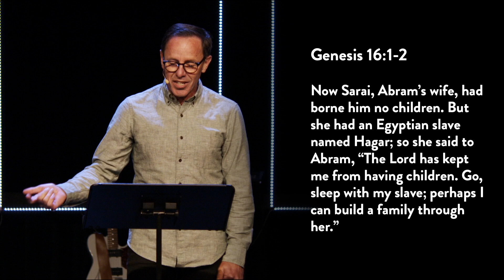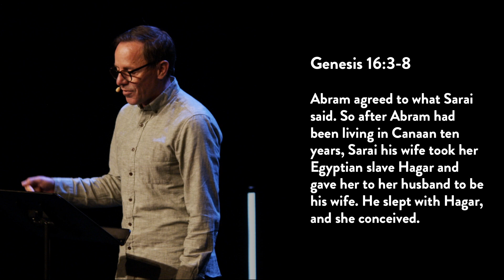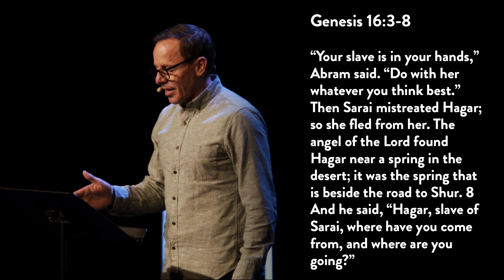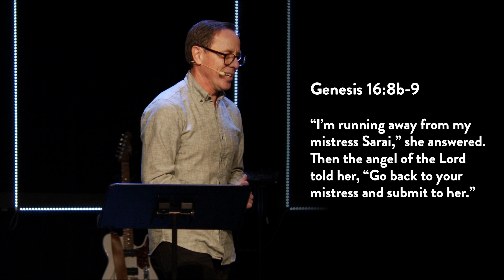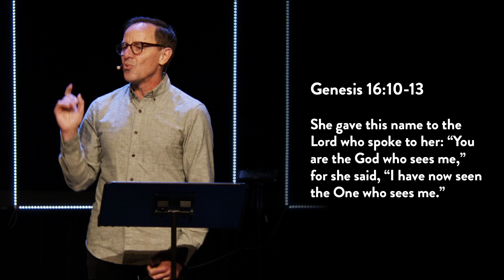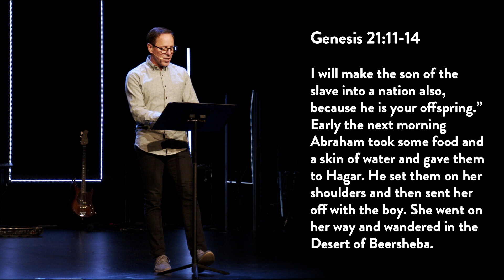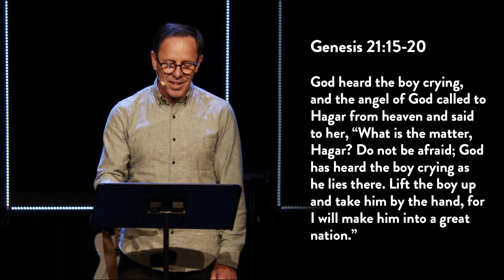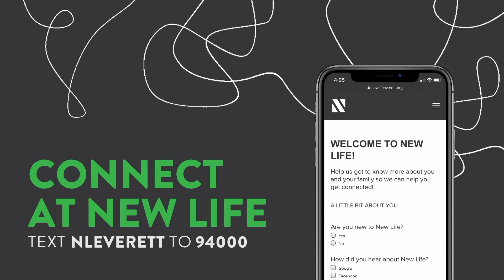Imperfect Life Pt. 3: The God Who Sees | Pastor Matt Messner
Genesis 16:1-13, Genesis 21:8-20

► OUR VISION

DISCIPLESHIP Following in the Bible looks like discipleship. For us, this means we are disciples of Jesus, learning from His example and committing ourselves to His message.

MISSION Following Jesus means that He's commissioned us to carry His message of hope and healing to the world. For us, this means we will go to extreme measures to leverage our lives for the sake of others.

COMMUNITY Following Jesus Together infers that we can't do this alone: we need community. For us, this means we realize our faith is best lived out in the context of relationship with God and others.

In New Life’s 70+ years of history, thousands have come to know Jesus as their Lord and Savior, several churches have been planted, and global outreach has touched multiple countries. We are excited for you to become a part of the continuing legacy of New Life Church in Everett, WA.